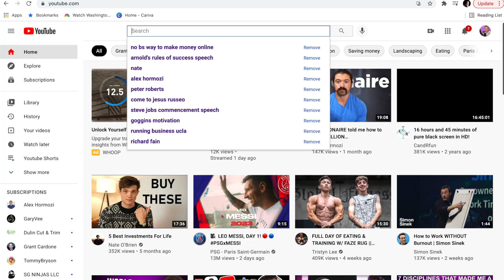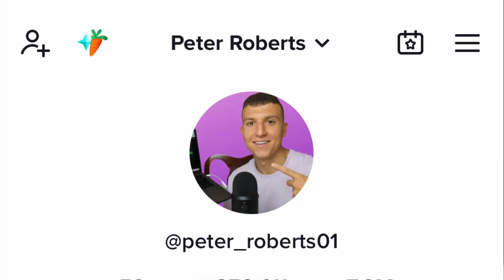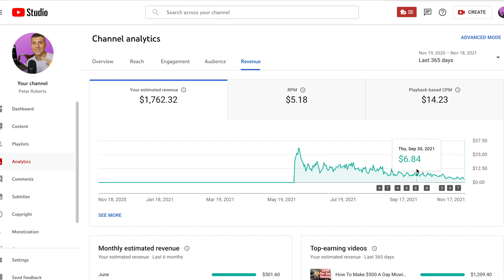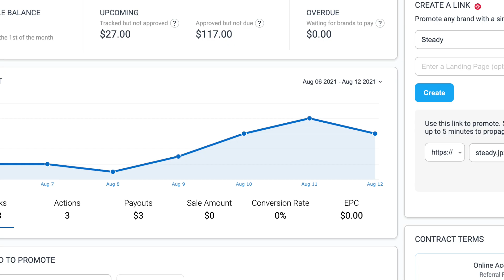5 Easy Passive Income Ideas- How I Made $30,000 Of Passive Income In Less Than 1 Year